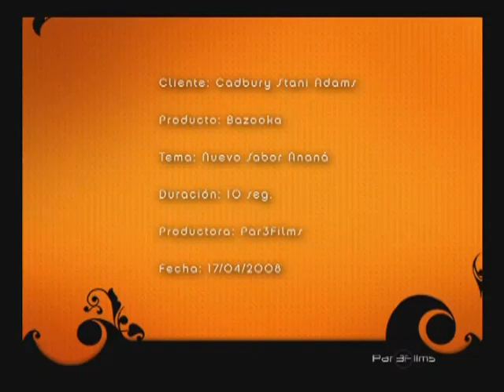Bazooka Globolocura sabor anana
Empresa:Cadbury Stani Adams, Chicles Bazooka
Agencia: Par3Films
Año 2008